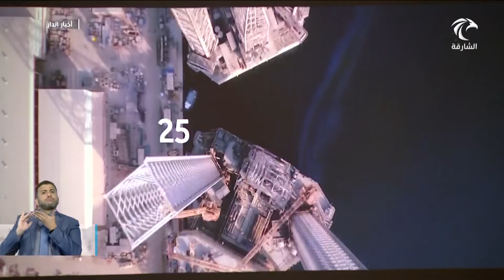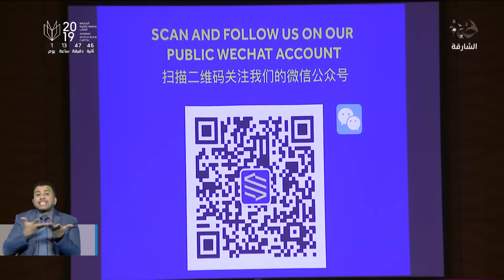"استثمر في الشارقة" ينظم ملتقى "أعمال الحزام والطريق بين الشارقة والصين "